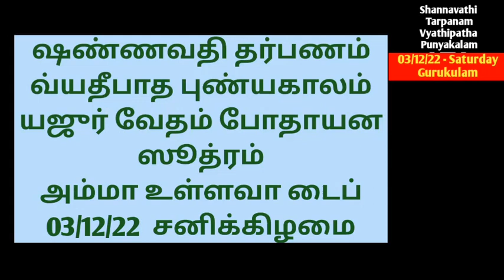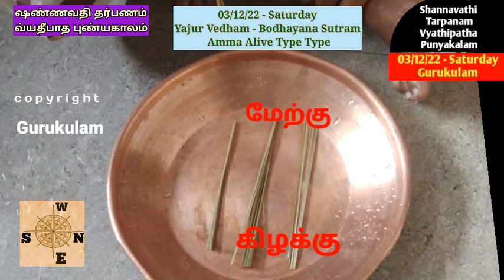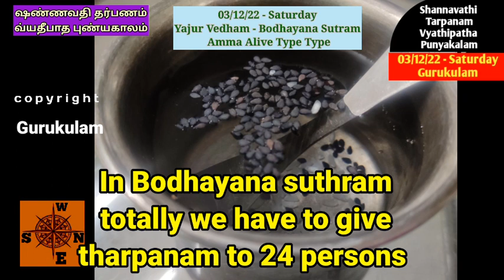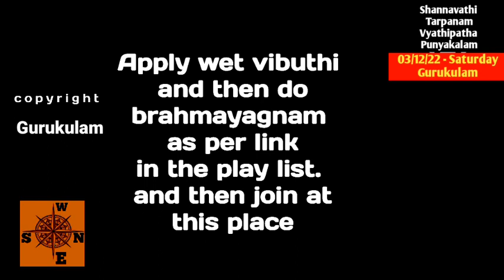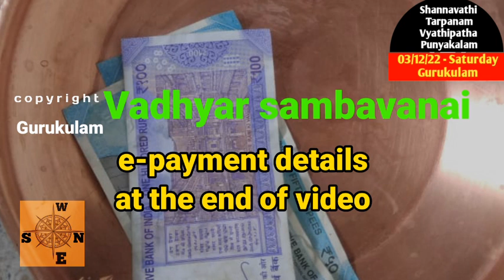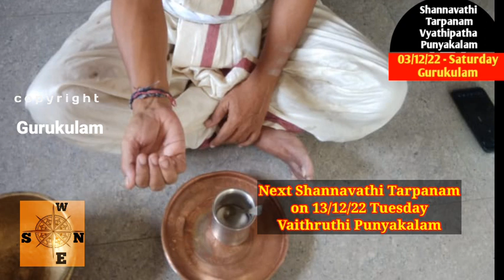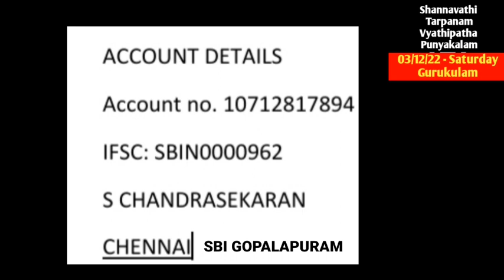Shannavathi Tarpanam Vyathipadha Punyakalam Yajur Vedam Bodhayana Sutram Amma Alive 03/12/22 Sat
Shannavathi Tharpanam (96 Tarpanam in a Year)  Vyathipadha  puniyakala tharpanam  on 03/12/22 Saturday.  Those who are belonging to Yajur vedam Bodhayana Sutram  and whose mother is  Alive can follow this video.
2. Yajur Vedam Bodhayana Sutram (2 Types)
Net Tr:
S. chandrasekaran
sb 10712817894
IFSC: SBIN0000962
SBI GOPALAPURAM
Aasirvadams.
Sri gurubyonamaha.
Gurukulam Chandrasekaran.